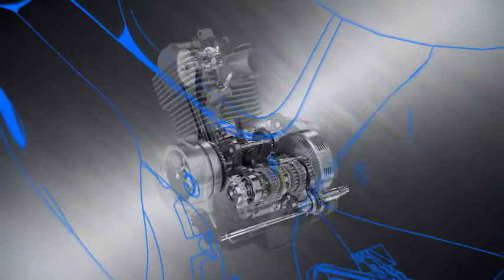Gear Protection in 4-Stroke Motorcycles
This video highlights the extreme heat and pressure generated by a motorcycle’s gears and the importance of using the right oil for gear pitting protection, optimum performance, durability and reliability.